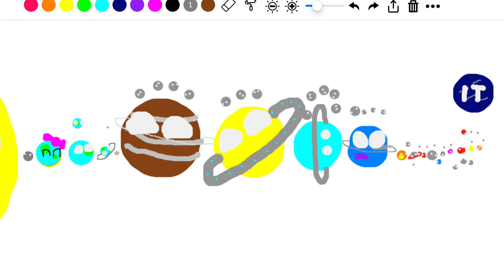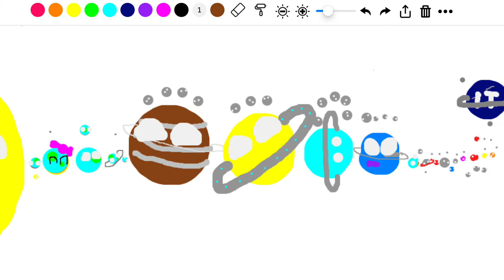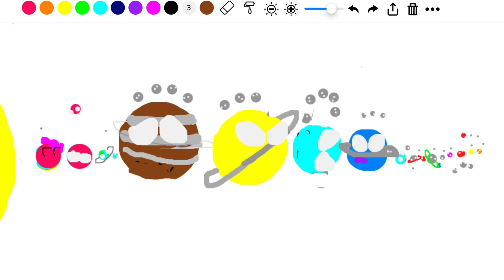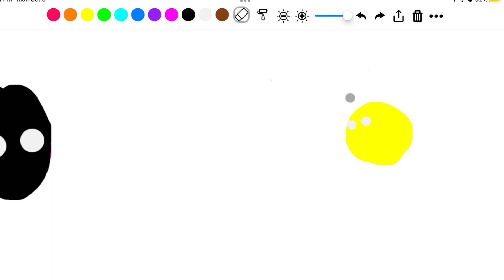Future of Solar System 1.11 Universe Planet Space Cartoon Animation Kids